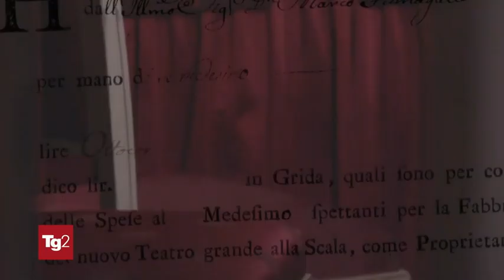Addio a Paolo Isotta grandissimo critico musicale napoletano.